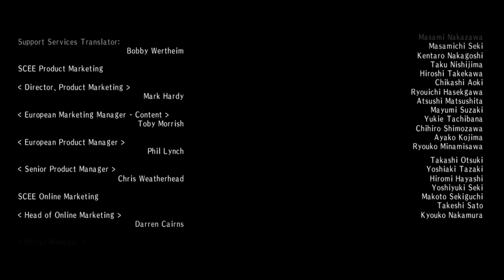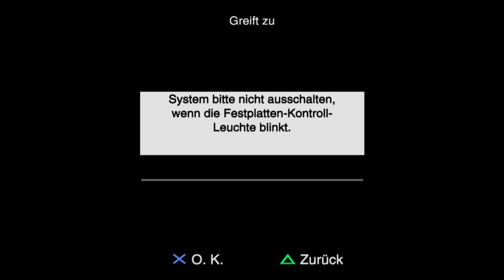Lets Play ICO Vol.26 (German) [PS3/Blind] - FINALE!!!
Wir treffen auf die Königin, konfrontieren sie und finden heraus, dass Yorda wohl nicht ganz so zerbrechlich zu sein scheint, wie ich dachte! Jedenfalls haben Ico und Yorda nun einen Weg in die Freiheit gefunden und der Burg ein Ende gesetzt.
Nach anfänglicher Unsicherheit und gemischten Gefühlen vornehmlich zur Mitte des Spiels, hat mich das Ende schon ziemlich vom Hocker gehauen! Mit so einem Ende habe ich nicht gerechnet. Generell hat mir der ganze Stil und vor allem die Atmosphäre des Spiels sehr gut gefallen. Das Spiel verfolgt man nicht wie einen Film, sondern lässt es einfach auf sich wirken...so was habe ich wirklich noch nicht oft gezockt. Im Video brabbel ich habe noch genug, von daher halte ich mich hier kurz.

Ich hoffe jedenfalls, dass euch das Spiel und das LP gefallen haben und bedanke mich fürs Zuschauen. Ich freue mich schon auf Shadow of the Colossus!

Haut rein und bis zum nächsten mal!